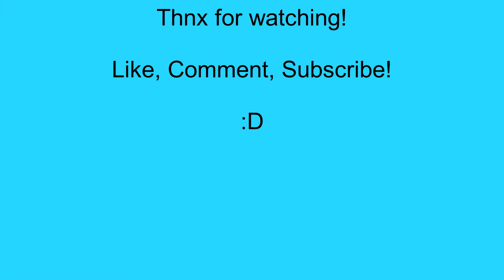FINAL FANTASY P8: Devils Tail!